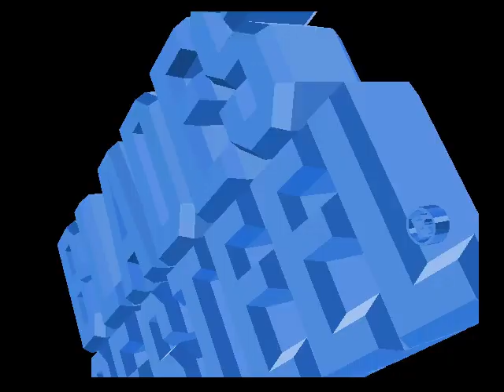Let's Play N64: NHL Blades of Steel 99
You know, I watched a hockey game recently... and this N64 game doesn't seem very similar